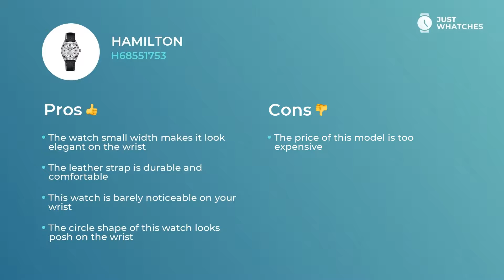Hamilton H68551753 Men Watches Prices, Detailed Review 360°, Features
Men’s Hamilton H68551753 timepiece is unique in ways of confidence and Chic.
Follow link to get yours

— with all those features, the watch will be great addition to the style of the busy Men.

Watch Hamilton H68551753 is rich with valuable additional features:
date
• finest movement
• contemporary style

. They will leave you with a watch that is not merely a fitting accessory to a Fashionable Men look. Hamilton H68551753 watch is a must-have device for planning your busy weekdays and leisure holidays alike.

From our experts, you will learn Hamilton H68551753 features, materials, and styles. Besides, in our videos, there’s a detailed analysis of the Hamilton H68551753 watch price range in the United States, United Kingdom, and Europe.

What do you think of our video on the Hamilton H68551753 watch? We’re eager to know your opinion on this one! Don’t forget to comment, share, and like this video. We are also welcoming your ideas about our next wristwatch overviews.